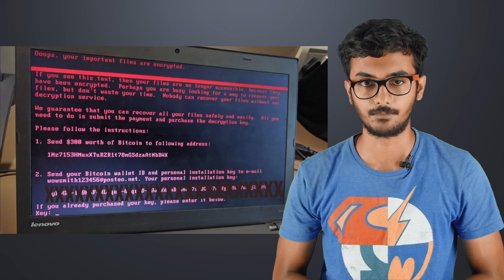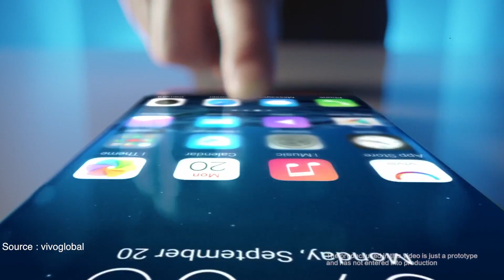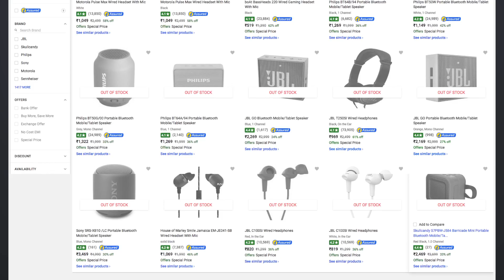Qualcomm Snapdragon 450, Under Glass Fingerprint sensor, Mi Ninebot Plus announced - FoneArena Daily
Deal of the Day - Mobile Accessories sale

Qualcomm Snapdragon 450 14nm Octa-Core Mobile Platform with X9 LTE modem announced